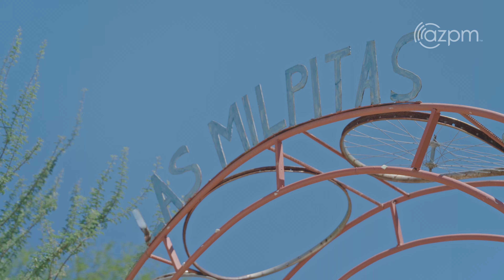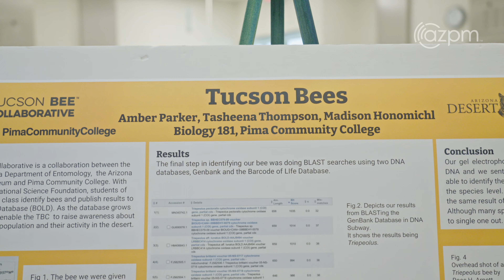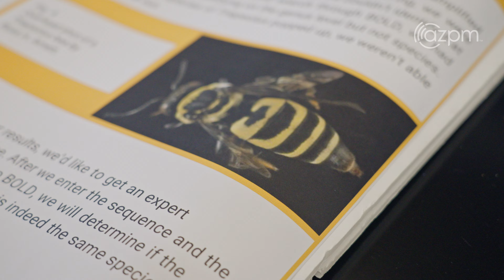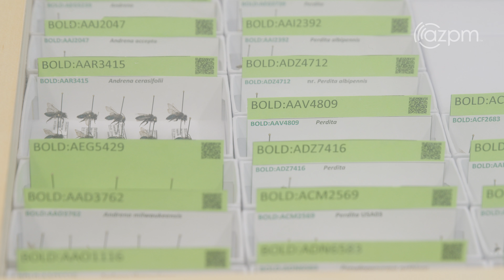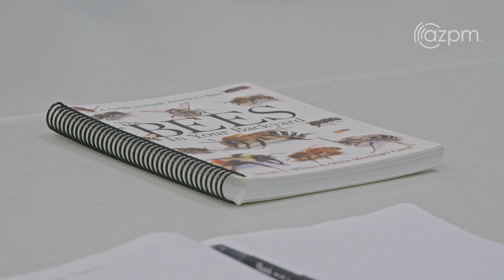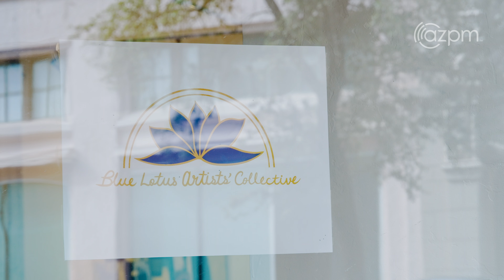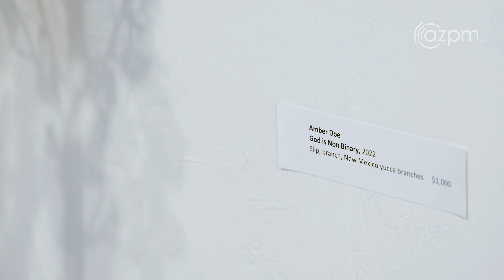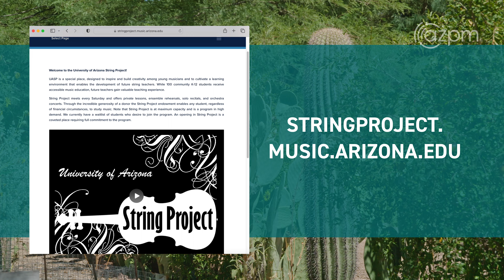Arizona Illustrated 1003 - Sonoran Desert Bees, Blue Lotus Gallery, Theodore Buchholz, Desert Fern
Tucson Bee Collaborative
The Sonoran Desert is thought to be home to the greatest bee diversity in the world. Bees are critical to our ecosystem, and many species have yet to be studied or even identified. The Tucson Bee Collaborative is a partnership effort to increase awareness of Tucson’s bees, and to empower future scientists by engaging them in real world research.

Blue Lotus Gallery
Blue Lotus, a water lily that is native to North Africa, grows along the Nile. In ancient Egypt, it symbolized the triumph of wisdom over suffering. In Tucson it is the symbol for the Blue Lotus Artists Collective. The president of the board and the gallery Laura Pendleton Miller says, “Like the Blue Lotus, Black artists have risen from harsh environments to bring beauty to the world.” The gallery had its soft opening last spring and will have its official opening on November 3rd, 2023.

Theodore Buchholz: Cellist
Theodore Buchholz is the Associate Professor of Cello at University of Arizona’s Fred Fox School of Music. In this elegant performance of a piece composed by Johann Sebastian Bach, he explains his intimate relationship with the cello and what life lessons can be found in learning to play an instrument.

Desert Plants: Desert Fern
As part of the recurring series about recommended plants for our region, we hear about the desert fern, also known as feather bush, feather tree or tepehuaje in Mexico (Lysiloma watsonii) which is a tree in the legume family that normally can reach heights of about 25 feet and 15 feet wide. It is typically found in the warmer habitats of Arizona and Sonora into northern Sinaloa in Mexico. The tree gets its name from the lush, soft leaves that give it a tropical appearance in landscape settings under the right conditions.